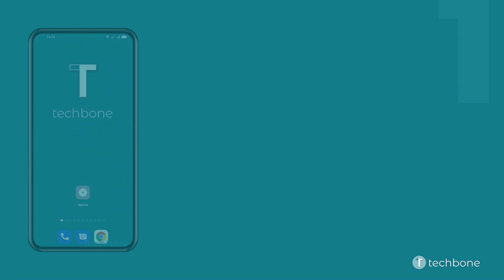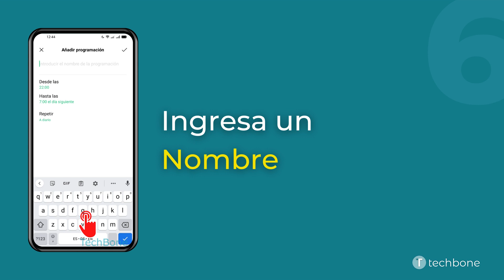Programar el Modo No molestar - Oppo [Android 11 - ColorOS 11]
¿Quieres saber, cómo Programar el Modo No molestar en el dispositivo Oppo? Este tutorial muestra cómo hacerlo bajo Android 11 / ColorOS 11.

0:00 Intro
0:05 Abre los Ajustes
0:15 Presiona Sonido y vibración
0:25 Presiona No molestar
0:35 Presiona Programaciones
0:45 Presiona Añadir
0:55 Ingresa un Nombre
01:05 Establece la Hora de inicio/fin y la Repetición
01:15 Presiona Guardar